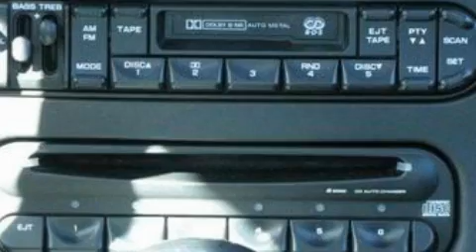Preowned 2004 CHRYSLER 300M West Springfield MA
We are proud to present this 2004 CHRYSLER 300M.

 Year: 2004
 Make: CHRYSLER
 Model: 300M
 Engine: 3.5L V6
 Trans.: AUTO 4SPD
 Exterior: BRILLIANT BLACK CRYSTAL PEARL
 Miles: 65,529
 Interior: DARK SLATE GRAY

 Sarat Fords Toy Store offers a variety of specialty Mustangs like the Shelby GT500, Saleen Mustang and Roush Mustangs.
 Plans to expand Sarats service department were realized in 1989, when a new dealership was built across the street. The original building was converted into a state of the art body shop facility. The new building has an impressive 24 bay service center that today houses a $1, 000, 000 parts inventory featuring Ford, Motorcraft, Motorsport, and a variety of other specialty manufactures.

 Preowned 2004 CHRYSLER 300M Agawam  MA